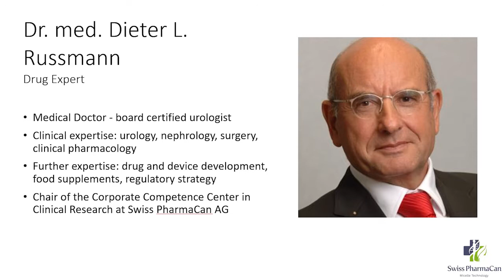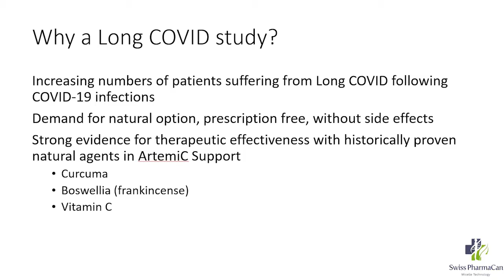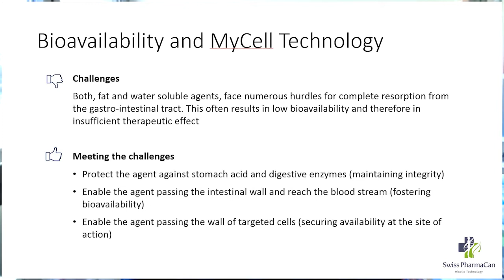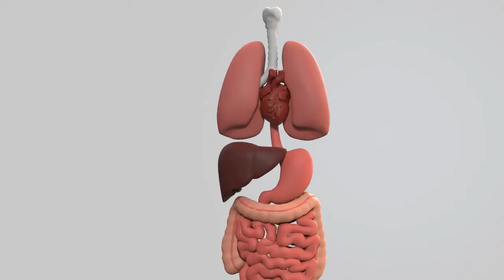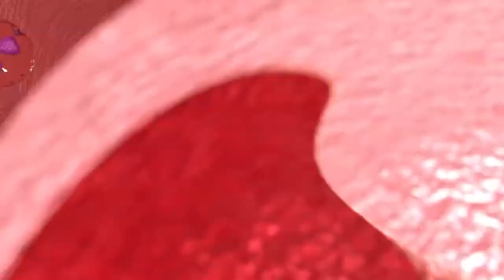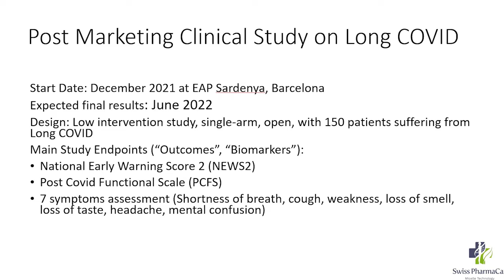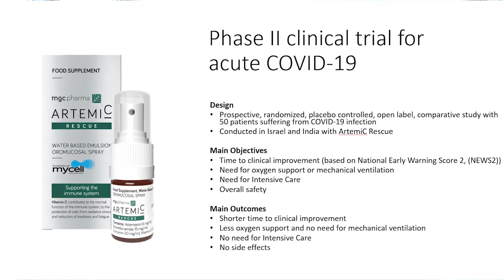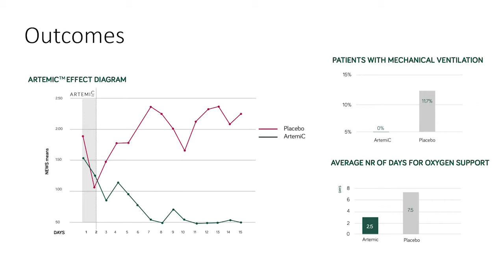ArtemiC food supplement for Long Covid - Solution Review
Interview on a new solution called ArtemiC (Support and Rescue) developed by Swiss PharmaCan. With Dr Russmann we discuss what it is, how it was trialed and what were their first results.